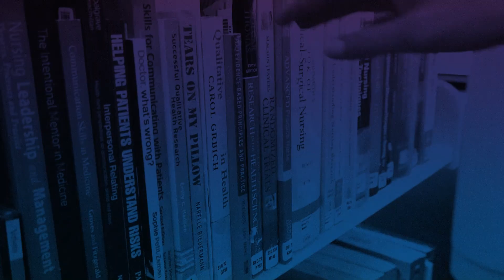CALHN's research output 2021/22 with Professor Andrew Zannettino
World-class research informs everything we do at Central Adelaide.

Our innovative technologies and novel scientific discoveries have led to new treatments and new ways of thinking to provide the best care to our community.

Hear our Executive Director of Research Strategy, Professor Andrew Zannettino, reflect on our research output for the 2021/22 financial year.